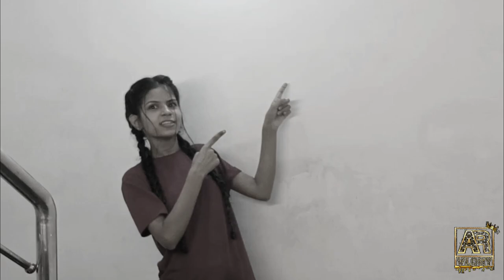Easy and diy homemade wall art painting ideas for your home 🥰 ||AR vlogy || HINDI